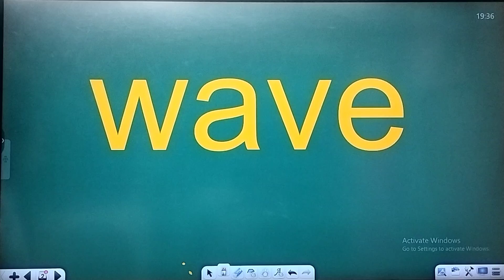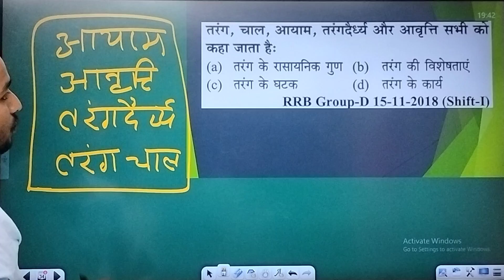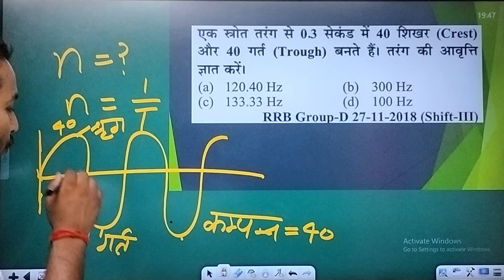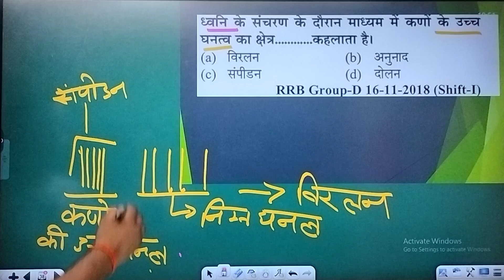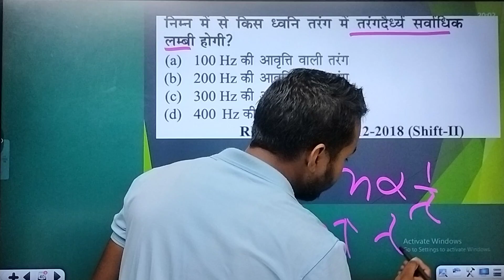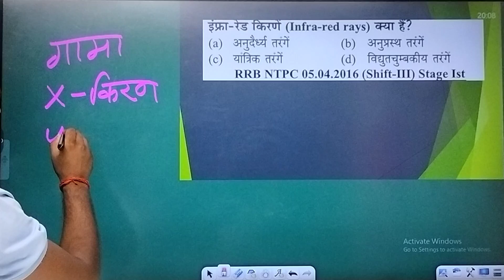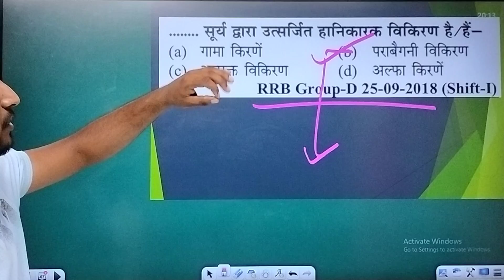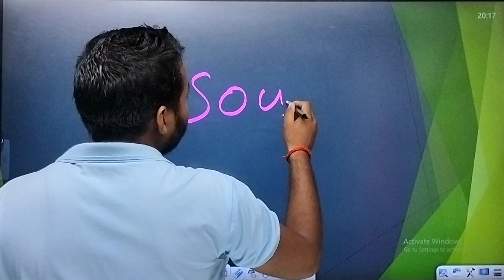🔥SCIENCE CLASS +PYQ) |Wave (तरंग)| By SK Sir